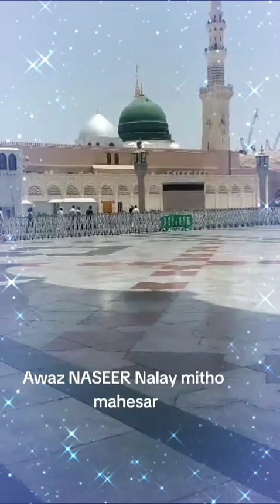NAAT SHAREEF Ae RASOOLE AMEEN KHATAMAL MURSALEEN by Naseer Nalay mitho mahesar 🌺🌺🌳🌳🌳🌺🌺🌺🌺🌺🌺🌺🌺🌺